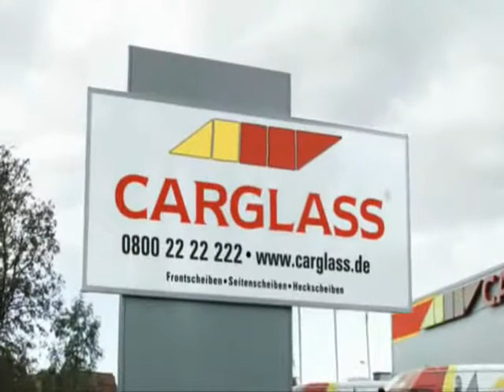carglass verarsche die 2. 2011 - strappel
ronny der stalker